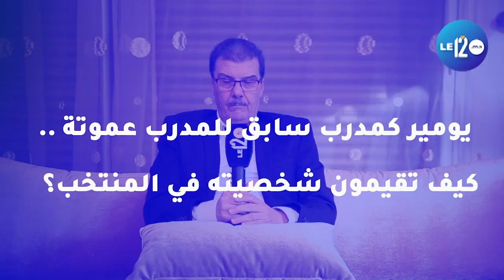يومير يعري حقيقة الجزائر.بوقرة ماقادرش على المباراة وبلماضي هو خصم عموتة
كشف عبد القادر يومير المدرب السابق للناخب الوطني الحسين عموتة، عن حقائق غير مسبوقة حول مواجهة المنتخب الوطني لنظيره الحزائري اليوم السبت في قطر.
وأكد يومير في حوار حصري مع جريدة Le12، أن المدرب الجزائري مجيد بوقرة ، غير قادر على إدارة المنتخب الجزائري الذي يتوفر على 6 عناصر تلعب ضمن المنتخب الاول تحت قيادة المدرب بلماضي.
وأضاف، إن بوقرة سيكون خلال مباراة اليوم عبارة عن منفذ لخطة وتكتيك وكوتشيغ المدرب بلماضي. ما قد يساعد في سقوط العناصر الجزائري في أخطاء جسيمة تكون لفائدة المنتخب الوطني.
ويرى يومير، أن المنتخب المغربي، يتوفر على كل مقومات المنتخب الكبير القادر على تجاوز عقبة الجزائر نحو الظفر بالكأس مونديال العرب .